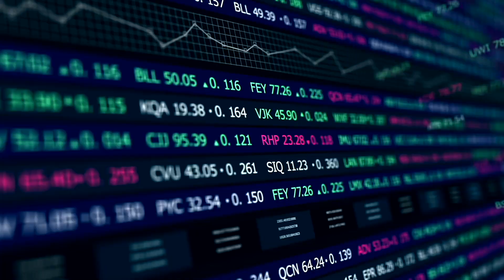Economía de Frente - Análisis económico de Estados Unidos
Análisis económico de Estados Unidos, además hablaremos de las tasas de interés y mucho más!!! Quédate aquí en Economía de Frente.